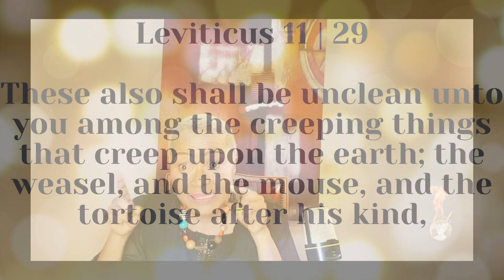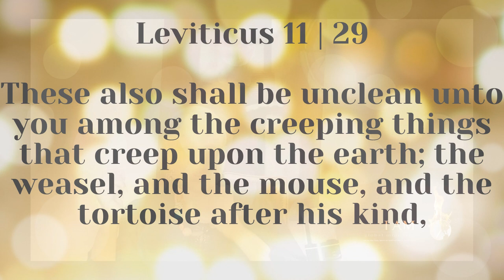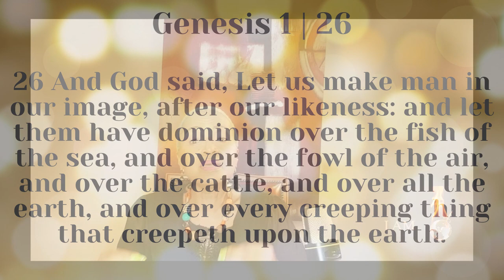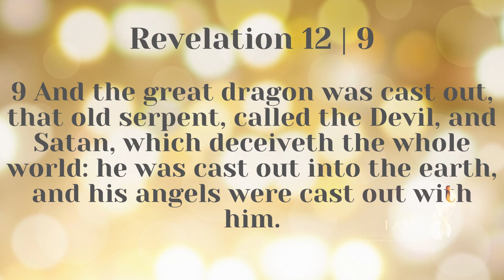The Chameleon Spirit Attacks Your Close Relationships!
I AM global ministries

4 Aambeeld Street
Silvertondale
PRETORIA

SOUTH AFRICA

Sunday Service: 10h00